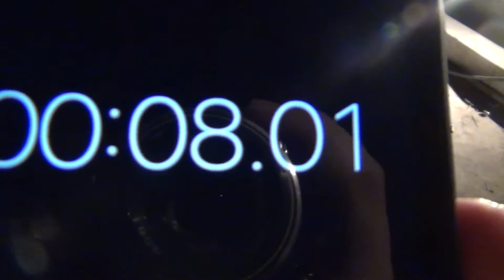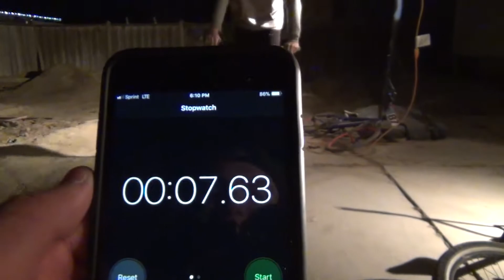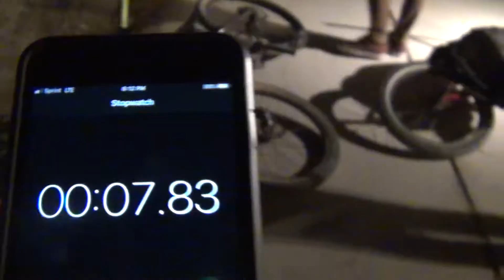TIME TRIAL RACES IN MY BACKYARD TRACK (GONE VERY WRONG)